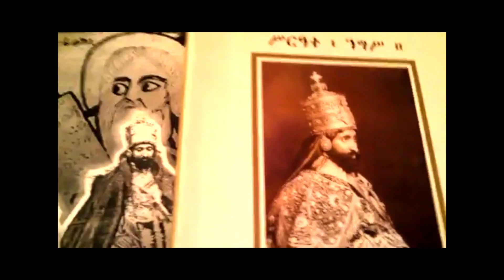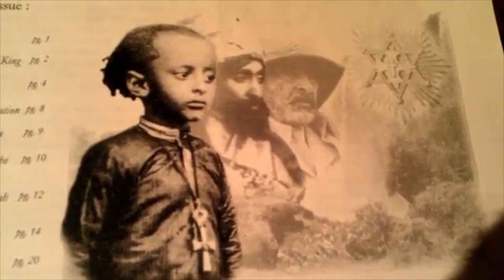SIR MACEDONIA - BOOMIN OF THE NATION